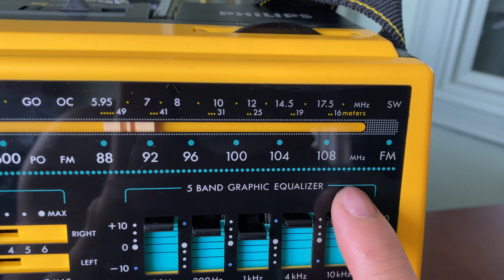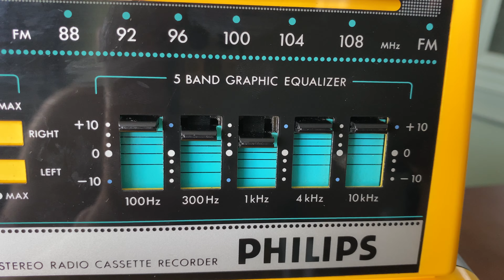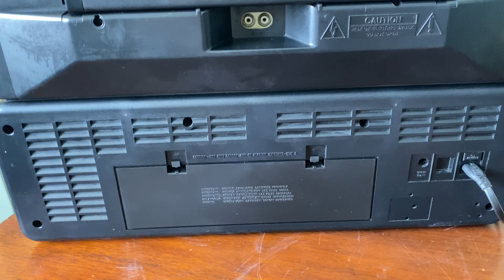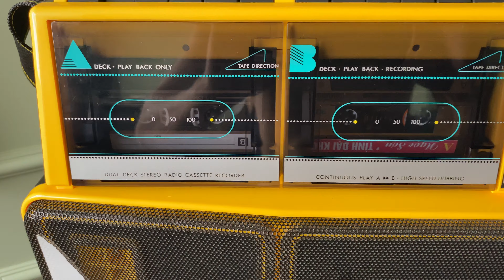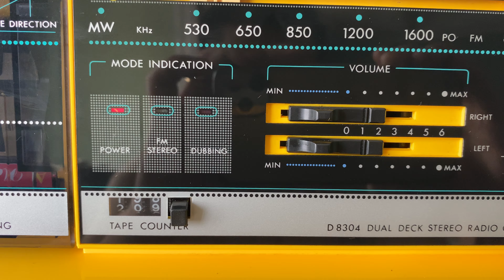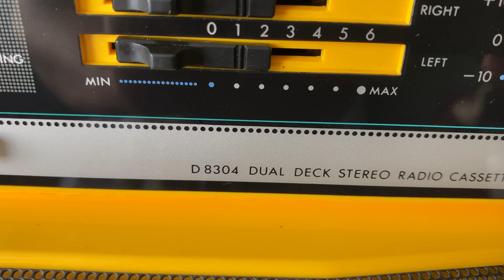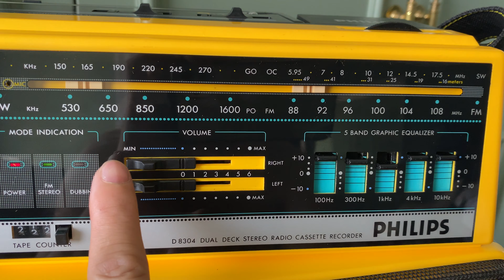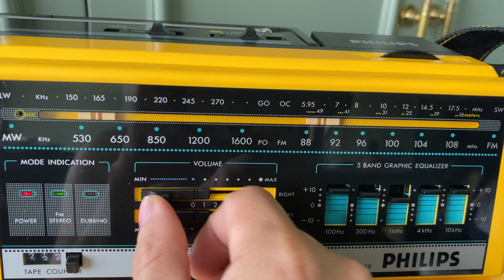PHILIPS D8304 ĐẸP XUẤT SẮC AC220